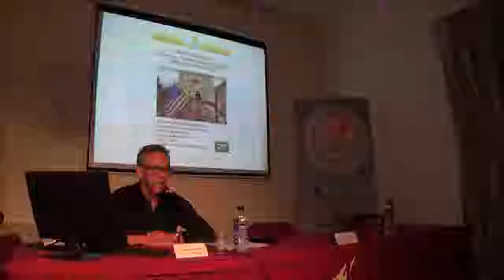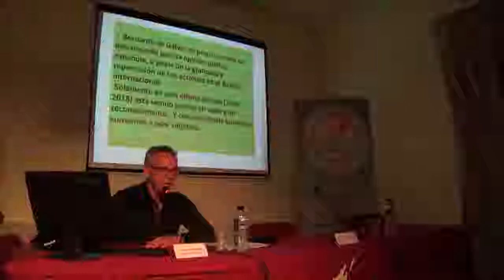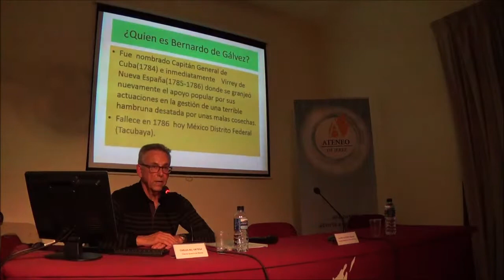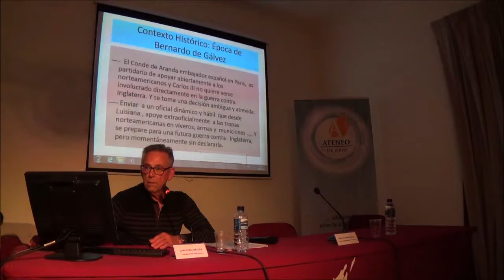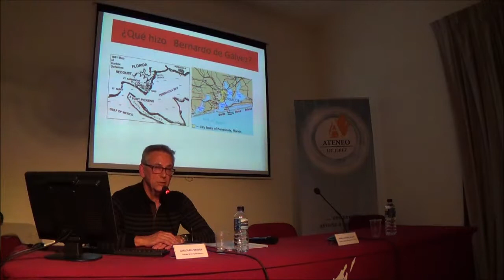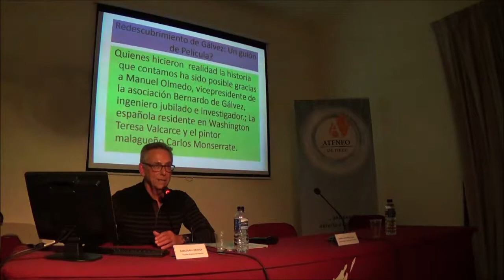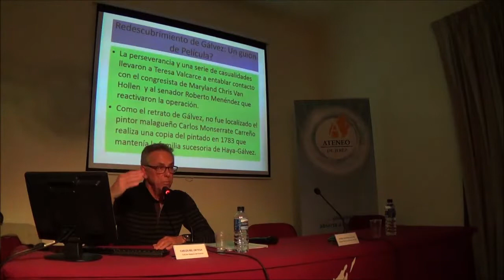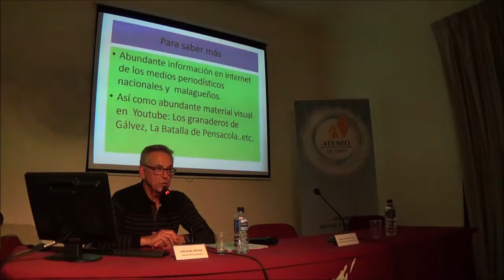2019 01 30 ORATORIA Bernardo de Galvez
Sección de Oratoria
Conferencia "Españoles Ilustres Olvidados BERNARDO DE GÁLVEZ"
Ponente: Carlos Bel Ortega
Presenta: María Gutiérrez Bellido